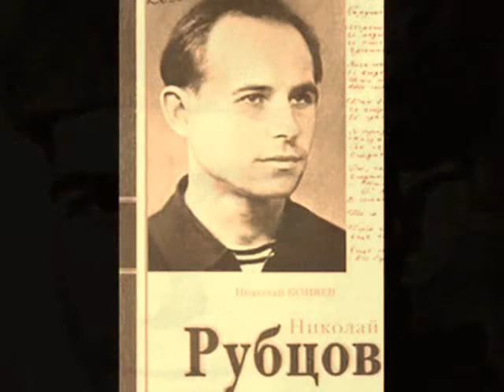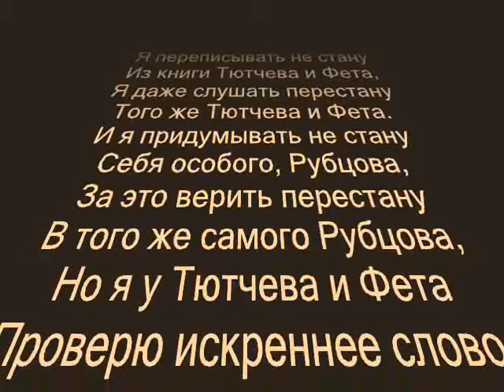Николай Рубцов- Тихая моя Родина